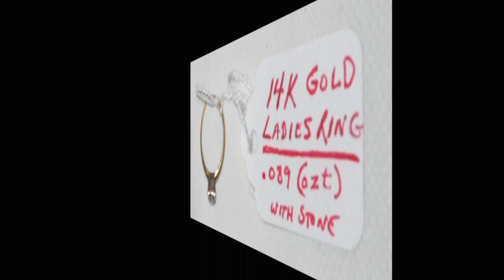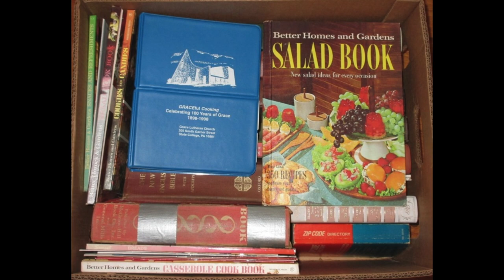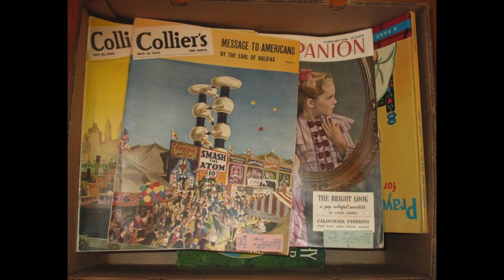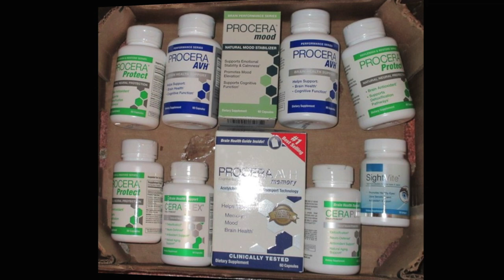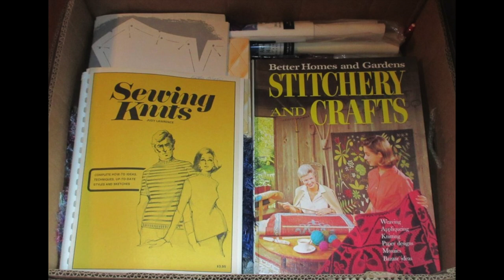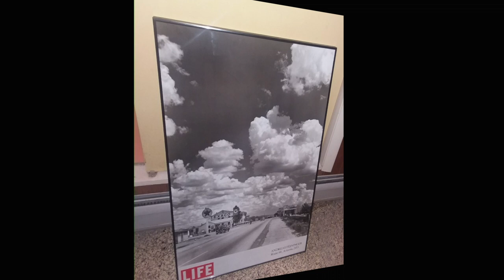322 Matilda Ave State College PA Estate Auction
Estate Auction at 312 Norle Street, State College, PA 16801

COLLECTIBLES:  14K Gold Jewelry, 10K Gold Pin, Sterling Silver Jewelry, Ladies Watches, Pocket Watches, Costume Jewelry, Gold Filled Jewelry, Designer Jewelry, Men’s Jewelry, Fenton, Dansk, Penn State Alumni Items, Baldwin Brass Candle Sticks, Sterling Plate, Boyd’s Bears, Fisher Price Barn Set, Porcelain, Wendell August Forge, Ironstone, Early Post Cards, Mikasa China, Misc Pottery, Art Glass, Vases, Various Stemware, Pressed & Cut Glass, Pfaltzgraff, Small Pitcher & Bowl Sets, Books, Music Boxes, 33’s  Records, Purses, Ladies Scarves, Vintage Ladies Hankies, Bed Warmer, Bronze Belt Buckles, Quilt, Cabbage Patch & Misc Dolls, Mint Condition Beaver Fur Coat, Early Mining Photo, Glass Snoopy Bank, Metal Bank, Ink Wells, WWII Navy Items, Pewter, Vintage Skate Board, 1910 Literary Digests, Marionette, 1996 Goebel, Oriental Tea Set, Jewelry Boxes, Books, 1940’s Collier Magazines, Primitive Doll House & Furniture, Pictures, Gumball Machine, Vintage Kitchen Items, Horse Figures, Foreign Coins & Currency, Tea Cups & Saucers, Pocket Knives, Frankoma & Misc Pottery, McCoy Planter, Doilies, Pitchers, Crocks & Stoneware Crock Jugs, Creamers & Sugars, Silver Plate, Longaberger Baskets, Vintage Sheet Music, Deitz Red Globe Lantern, Wooden Firkins, Oil Lamps, Hubley Toy Tractor, Bronze Awards, Sad Irons, Runner Sled, Clearfield Milk Can, Vintage Oil Spout, Early Scale, Iron Christmas Tree Stand,  Cast Iron 4-Section Skillet, Bamboo Fly Rod, Oil Painting on Canvas by Hewitt, Water Color and More.FURNITURE:  Victorian Rocker, Various Other Rocking Chairs, Book Shelves, TV Stands, Vintage Tea Cart, Rattan Patio Set, Wood Patio Furniture, Primitive Benches, Painted Dry Sink, Kitchen Table & Chairs, GE Microwave Oven, Dining Room Table & Chairs, Hutches, Warren Kimble Living Folk Art Stand, Dough Box End Stands, Oval Coffee Table, Dry Sink, Upholstered Couch, Child’s Folding Table & 2-Chairs, Kitchen Table & Chairs, Wood Step Stool, Wood & Wicker Planters, Card Tables, Folding Chairs, Table & Floor Lamps, Small Chests, Pair of Wing Back Chairs, Sears Floor Model Stereo, Wall Mirrors, Twin Bed, Humidifier, 6-Piece Pink Childs Bedroom Set, Desks, Chests of Drawers, Plant Stands, Rugs, 2-Piece Sectional Storage Cabinet, Dresser with Mirror, Wash Stand, Wood Hamper, 24” Sanyo Color TV, Edenpure Electric Heater, Swivel Rocker, Toy Chest, Wooden 2-Drawer File Cabinet, Upright Piano & Bench, Rocker Recliner, Various Stands, Sofa Pull Out Bed, Painted Penn State University Chair, Computer Desk & Chair, Vintage Magazine Rack, Metal Cart, Sewing Machine & Cabinet, and More.
APPLIANCES:  Hotpoint Electric Stove with Oven, Kenmore Upright Refrigerator Freezer, Maytag Washer, Kenmore Electric Dryer. (THE APPLIANCES  WILL ONLY BE SOLD IF THE REAL ESTATE & PROPERTY SELL)
MISC & HOUSEHOLD ITEMS:  Box of 35 Remington Ammo, Small Pioneer Woman Bowls, Craftsman Table Saw & Accessories, Work Bench with Vise, Cook Books, Table Cloths, Blankets, Afghans, Towels, Wash Cloths, New Back Packs, Stethoscopes, Shoe Shine Kit, Religious Books, New Nylons & Footsies, Bandanas, Oreck Vacuums, Hurricane Shades, Variety of Candles, Decorative Items, Fillet Knife, Artificial Flowers, Table Center Pieces,  Large Assortment of Baskets, Cassette Player, New Kitchen Towels, Cutlery, Luggage, Girl Scout Tent, Kitchen Utensils, Pyrex, Fire-King Cups & Mugs, Seasonal Figures & Décor, Baking Pans, Stainless Steel Bowls, Pots & Pans, Cookie Cutters, Salad Bowl Set, Casserole Dishes, Small Kitchen Appliances, Silverware, Bread & Roll Baskets, Gloves, Salt & Pepper Shakers, Cutting Boards, Personal Care Items, Berry Bowls, Tupperware, New Procera Health Supplements, Knick Knacks, New Boalsburg Trivia Game, Lego’s, Collection of Puzzles, Crow Call, Fishing Encyclopedia, Wooden Fruit & Bowl, Cat Figures, Wood Step Ladder, VHS Tapes, VCR-DVD Player, DVD’s, CD’s, Doll & Baby Clothes, Medical Books, Encyclopedia Sets, Yarn, Needle Point Kits, Song Books, World Globe, New Party Plates & Napkins, Material, Sewing Basket, Thread Spools, Crafting Items, Board Games, Seiko Brass Clock, Crochet & Knitting Supplies, Fall Décor, Stitching & Craft Book, Easter Items, Window Fan, Realistic Stereo System, Shutters,  Canning & Jelly Jars, HP Printers, Paper Shredder, Cake Pans, Picture Frames, Wreaths, Fenwick & Diawa Fishing Rods, Bait Cans, Small Hand Tools, Hardware, Long Handled Tools, Extension Cords, Drying Rack, Fuji Ladies Bicycle, Punch Bowl Set, Planters, Hand Bags, New Sunbeam Electric Table Top Grill, Corningware, New Harvest Dinnerware for Four, New Food Processor, Water Color, 2 – Wedding Gowns/Dresses and Much More.